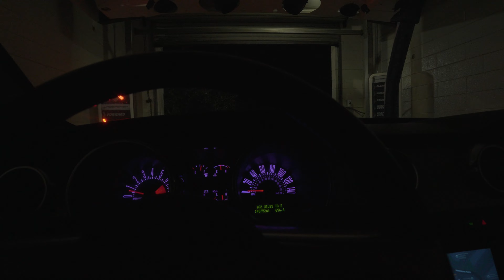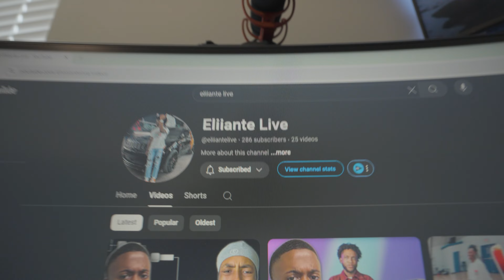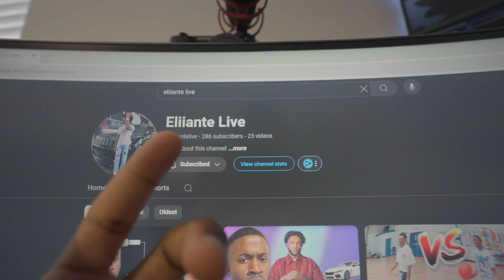These Hoodies Are Going To Make My Brand 6 Figures...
Archives Takeover